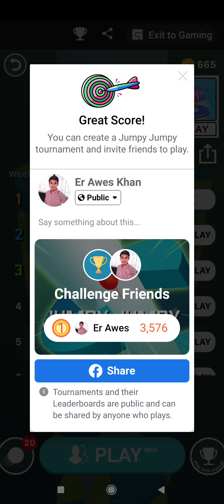Jumpy Jumpy - Facebook Game world Record [Olympic] 💯⛳🥇🏅🏆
Jumpy Jumpy - Facebook Game world Record 💯⛳🥇🏅🏆
Date - 4th August 2021 , India